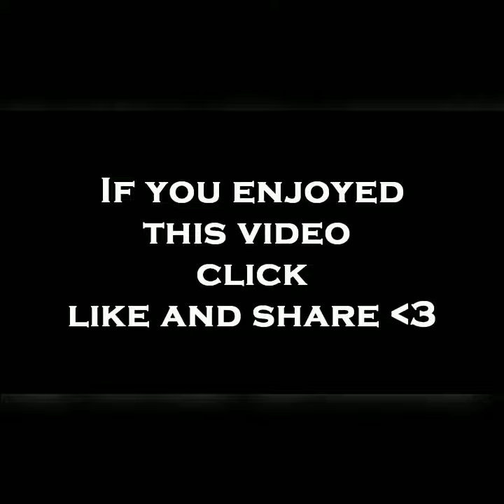DoubleBack Flip Accident - Memes Meets DJ-M 2020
DoubleBack Accident
Coffin Dance
Tumbling Accident Memes by DJ-M

Track: Tony Igy - Astronomia (Dante Zhero Remix)